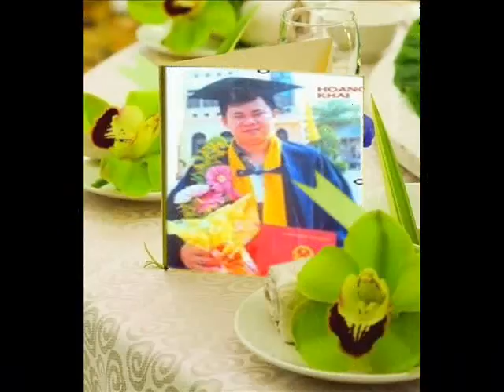My Music 168